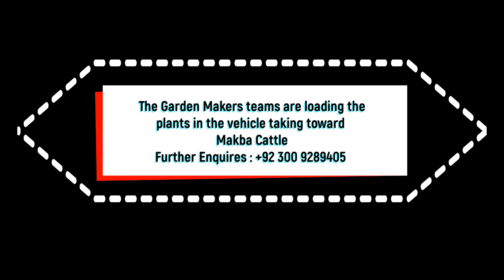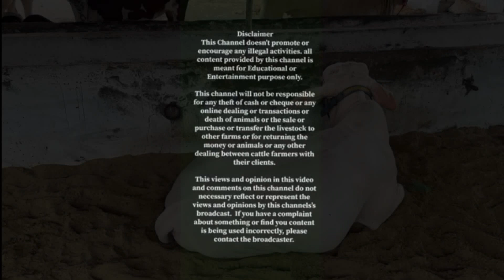The Garden Makers Team are Planting Trees at Makba Cattle Farm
The Garden Makers Team are Plamting Trees at Makba Cattle Farm

The reason behind this is to make this video to promote all locals and overseas Pakistanis and also other Muslims and the cattle lovers across thye globe to buy their animals for qurbani or trade livestock in Pakistan so they country will get remittance.

Our channel and website makba is offering all the overseas Pakistanis and other Muslims from different countries to raise their Animals at which we will recommend to you through our channel at very reasonable price.